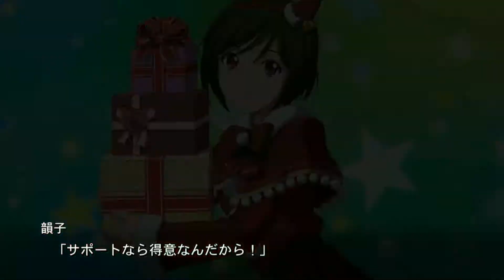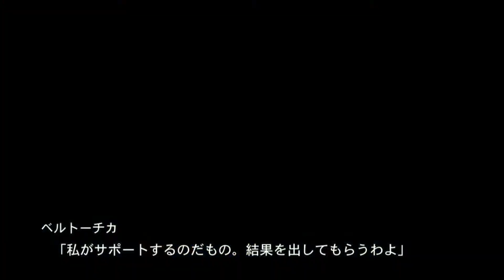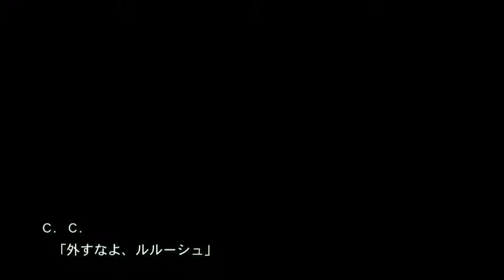[スパロボDD] 第6回制圧戦 EX-5 All Boss Fight (原作BGMを切り替える/Edited BGM)